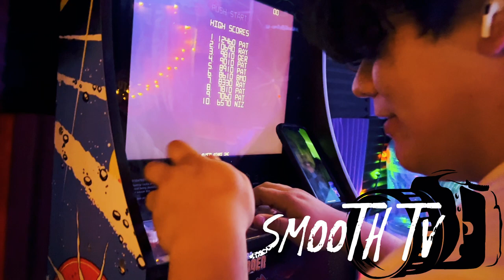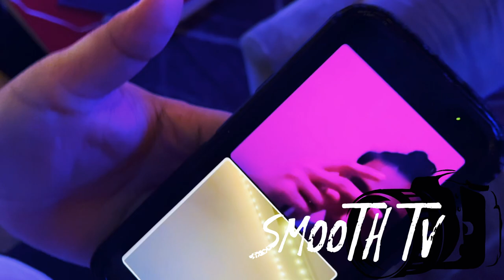Playing Asteroids From The 80’s !!!